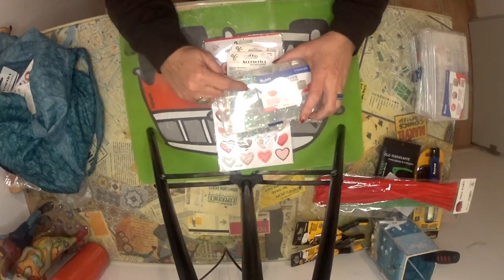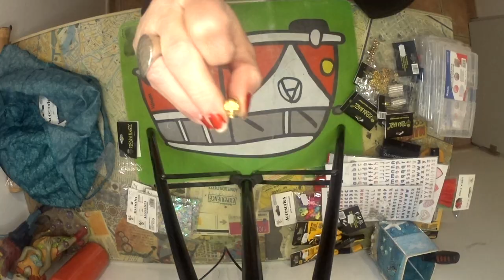SuSuRRoS DeL PaPeL-Scrap ESPAÑA- Compras De BAZAR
Hola mores.
Hoy me paso a dejaros este video cortito de unas compras que hice en el bazar grande de Chiclana.
No son muchas, entre que íbamos con prisas y que tampoco había nada nuevo.. compré lo que no tenía y podía sacarle provecho porque, entre otras, son cosillas que más gasto.
Espero que os gusten. Y que me lo dejéis en vuestros comentarios
Mil besos y hasta la próxima!